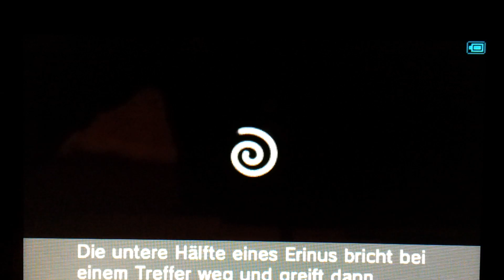Let´s Play Kid Icarus Uprising 3Ds [Part 11/BLIND] Finsterer Pit !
Nach dem Kampf von Pandora passiert etwas sehr schlimmes !